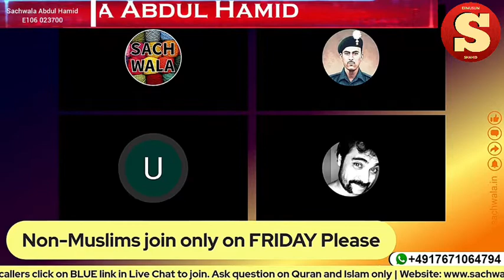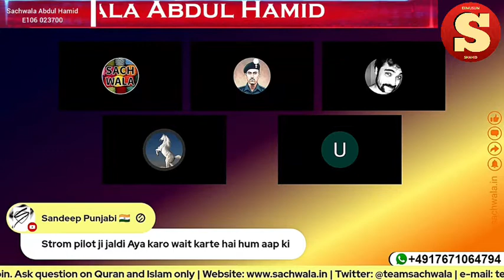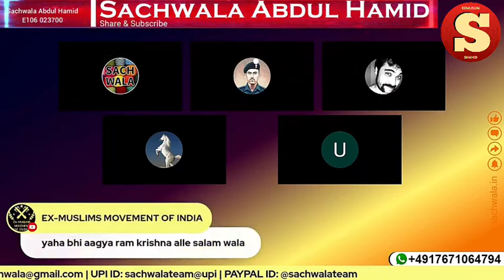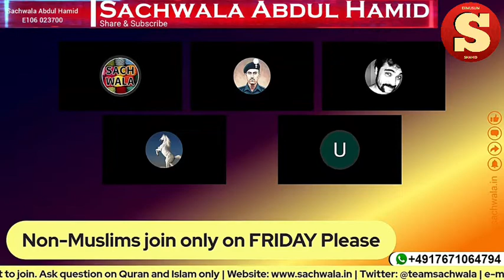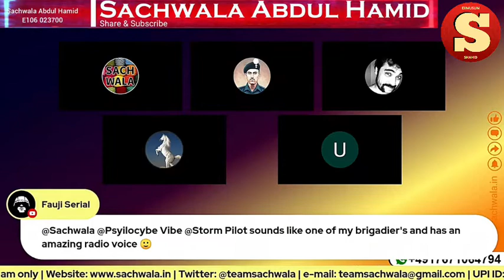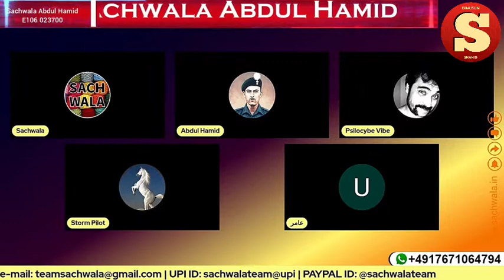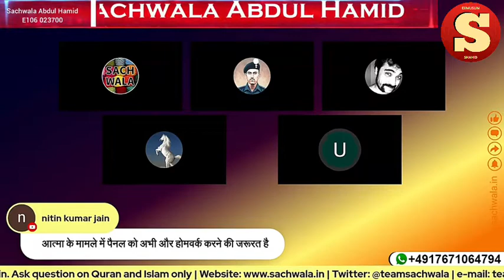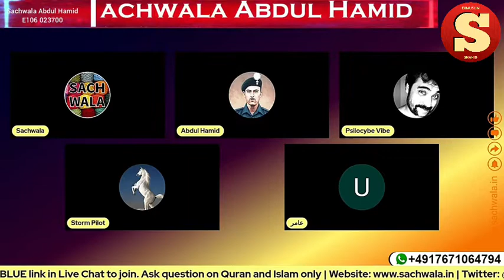Sachwala Ji Vs Momin Debate | Sachwala Ko Qur'an Samjhane aaya momin | Sachwala Adam Seeker Debates